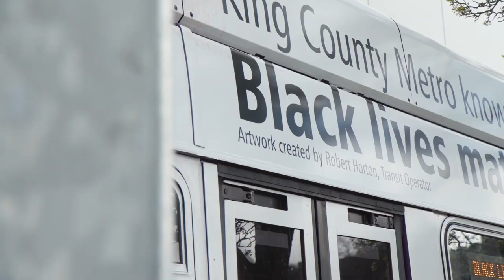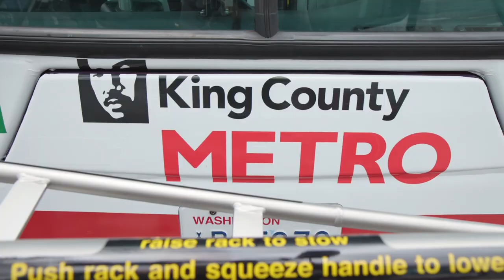These two Metro buses got a new paint job - meet the artist that helped make it happen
Robert Horton has been working for Metro Transit for almost 25 years - but he's been an artist for even longer. When the call went out for a new paint scheme on two of Metro's buses, Robert rolled up his sleeves and put together a design that honors the Black Lives Matter movement and the African American community in King County.